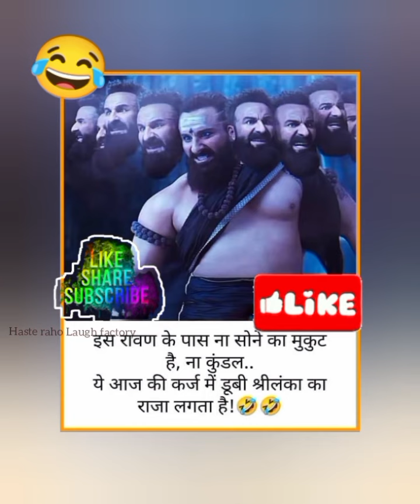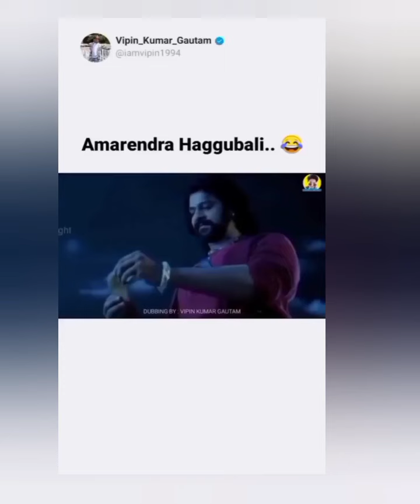Duniya ki Jordar Comedy haste raho Laugh factory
Hello dosto aapka swagat hai aapke apne channel pr aisi hi funny comedy videos dekhne ke liye subscribe karen hamare channel ko or bell icon press kr len taaki hamari videos ki sabhi notification aap tak foran phunche